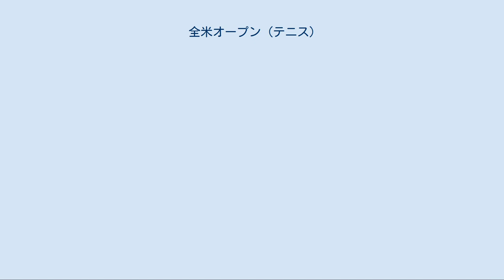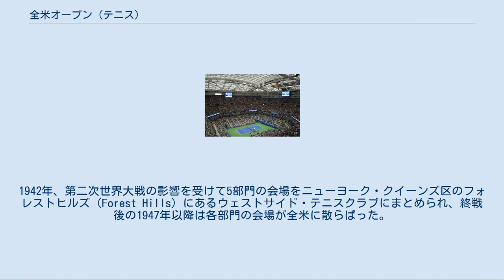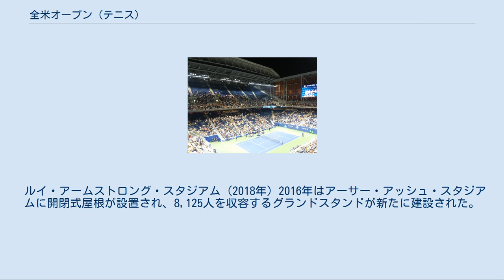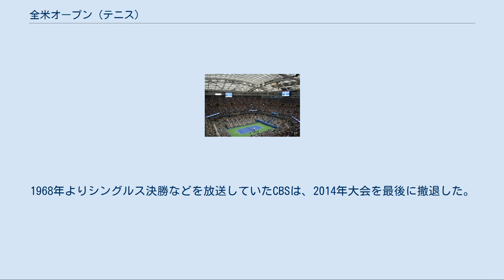全米オープン (テニス)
全米オープン（英語：US Open）は、アメリカ・ニューヨーク市郊外にあるフラッシング・メドウズのUSTAビリー・ジーン・キング・ナショナル・テニス・センターを会場として、毎年8月の最終月曜日から2週間の日程で行われる4大国際大会の一つである。
主催および運営は全米テニス協会（USTA）。
 全米オープンのセンターコート (2018年)。
「アーサー・アッシュ・スタジアム」の名前がある。
 全米オープンの歴史は1881年に全米選手権の第1回がアマチュア大会として開催された事に始まる。
出場資格はアメリカ・ナショナル・ローンテニス協会に加盟するテニスクラブ会員にのみ与えられ、男子シングルス部門と男子ダブルス部門が行われた。
その後、全米女子選手権が1887年にフィラデルフィア・クリケット・クラブで開催され、1889年に女子ダブルス部門を、1892年には混合ダブルス部門を追加しながら開催地を転々とする。
1942年、第二次世界大戦の影響を受けて5部門の会場をニューヨーク・クイーンズ区のフォレストヒルズ（Forest Hills）にあるウェストサイド・テニスクラブにまとめられ、終戦後の1947年以降は各部門の会場が全米に散らばった。
 1968年、全米選手権にプロ選手への開放を示すオープン化措置が実施され、全米オープンが誕生した。
この大会から会場が再びウェストサイド・テニスクラブにまとめられ、以降5部門共催が続く。
1975年、イレギュラーバウンドが不評であった天然芝コートが、Har-Tru グリーンクレー（緑土、アメリカンクレー）コートに変更された。
 やがて、年々増加する観客の収容にウェストサイド・テニスクラブが対応しきれなくなり、全米テニス協会は会場の移転を決断。
当時、協会会長を務めていたウィリアム・ヘスター（William Hester）の命を受けて、1977年にニューヨーク・クイーンズ区のフラッシング・メドウにUSTAナショナルテニスセンターを建設。
サーフェスもクレーコートからハードコートに変更した上で翌1978年に会場を移転した。
 1997年、USTAナショナル・テニス・センターに、新しく2万人以上を収容できる世界最大のテニス・スタジアムが建設され、全米オープン初代優勝者の名を取ってアーサー・アッシュ・スタジアムと命名された。
1996年までセンター・コートとして用いられたコートにはルイ・アームストロング・スタジアムと名付けられた。
 ルイ・アームストロング・スタジアム (2018年) 2016年はアーサー・アッシュ・スタジアムに開閉式屋根が設置され、8,125人を収容するグランドスタンドが新たに建設された。
また、ルイ・アームストロング・スタジアムと古いグランドスタンドが解体された。
2018年には14,000席を擁するルイ・アームストロング・スタジアムが完成した。
 2020年はCOVID-19の影響により無観客で行われた。
 太字は現役。
 2020年現在、アメリカではESPNが、日本ではWOWOWが放送している。
2015年以降、ESPNがアメリカでの独占放映権を獲得。
1968年よりシングルス決勝などを放送していたCBSは、2014年大会を最後に撤退した。